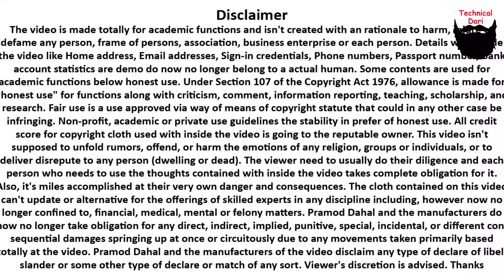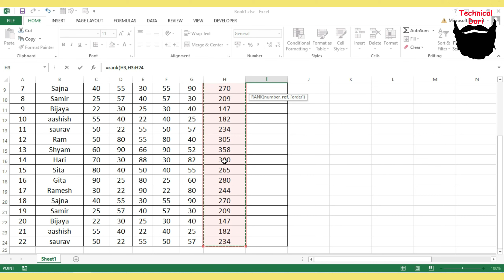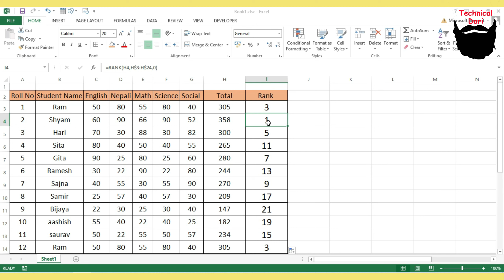Excel Trick 39 l Excel मा Rank निकाल्ने तरीका l how to calculate rank in excel l Technical Dari 2022